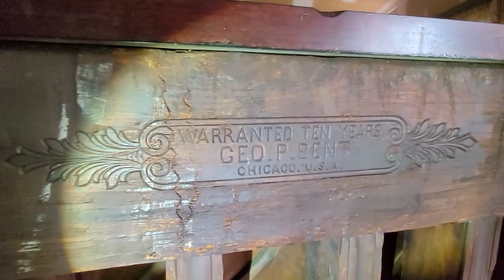Abandoned 1920s House With a Furry Mascot Inside | Abandoned World Photography | Urbex Video Footage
This abandoned 1920s house caught my eye while I was driving around scouting for abandoned buildings in some of Perth’s most run-down areas. I’m not normally a fan of derelict houses, especially going into them alone, but something about this place drew me to it. From the outside, it looks like a witch’s house with its slanty roof, crumbling windows and moth-eaten curtains.

A quick google of the address brings up little information other than the house was built in 1920. The stove in the kitchen, the old piano, the fireplaces, and even the wallpaper live up the house’s birth year. But strangely enough, the house has been sold seven times since 1998. Even weirder is that it sold in 1998, 1999 and 2001, three years in a row! It doesn’t feel like anyone has lived in it since the mid-1900s and the furniture that’s left behind is definitely not post-Millenium material.

About Abandoned World Photography:
Welcome to Abandoned World Photography, a collection of urbex videography and photography that takes you on an incredible journey back centuries through time, exploring the world’s forgotten corners.

I am an Irish female photographer who has travelled far and wide, capturing the beauty and decay of abandoned buildings in Australia, the UK, Spain, Ireland, Cambodia, Thailand and Vietnam. From eerie, forgotten hospitals to derelict factories and ruined castles, I have been passionate about bringing these often-overlooked beauties back to life through my lens for the past 11 years.

Join me on a journey through time and discover the beauty and mystery of the world’s abandoned buildings.